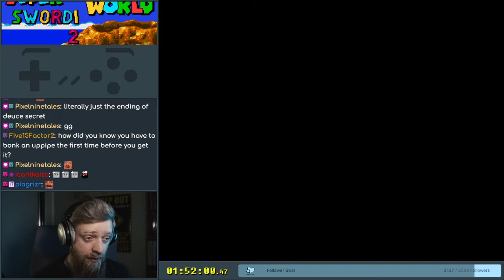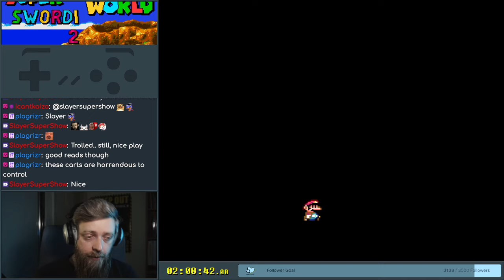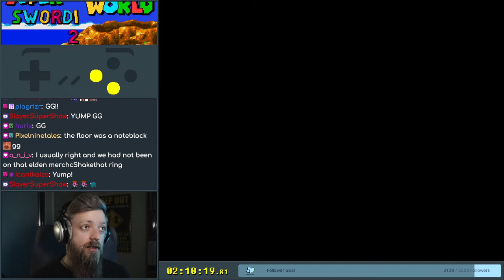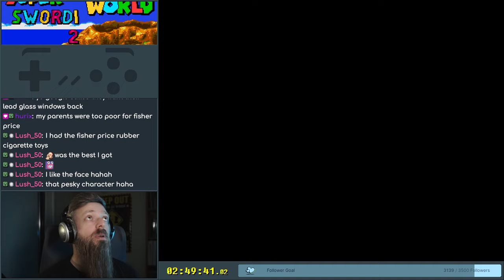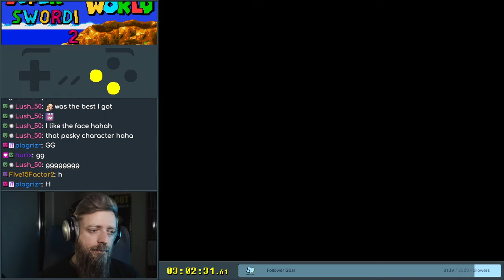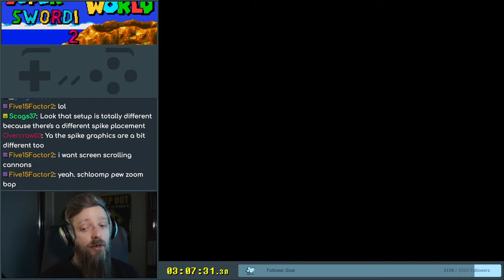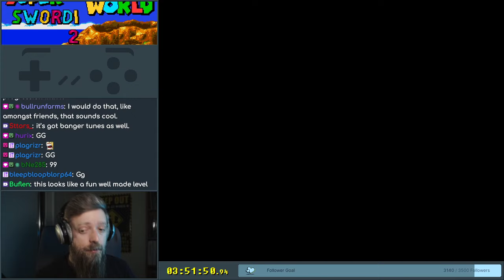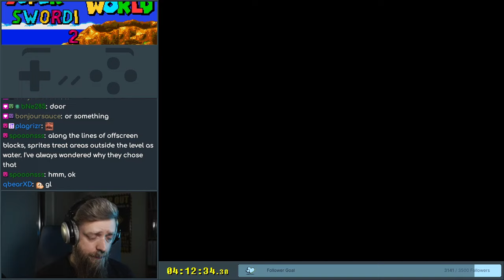Super Swordi World 2 - 2 (final)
Tough levels towards the end, boss was fine. Big improvement over the first one!